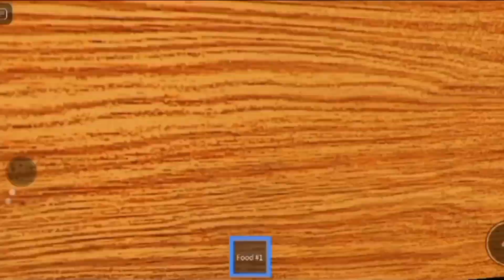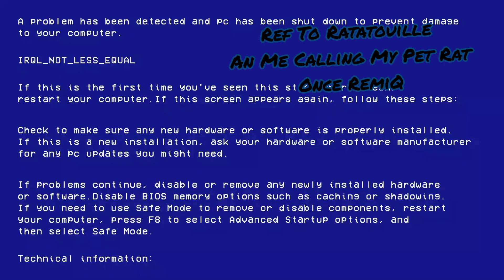Our Totally Normal Roblox Nightshift Experience! 👁️The Return 🌙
Flix An A Old Friendo Of His Get back Into The Content Game, But First, Might Aswell Get the Nightshift Done, Let's Hope No One, Loses There Mind! In This Totally Accurately Normal Place!!! 🌙👁️

This Video Contained Footage Of Game Play From The Game "Roblox" An Usely Mostly Stock Audios An Music Besides For The Audio Of Me And My Friend, All Of The Audios Are Free Use I Have Double Checked That Myself🎶